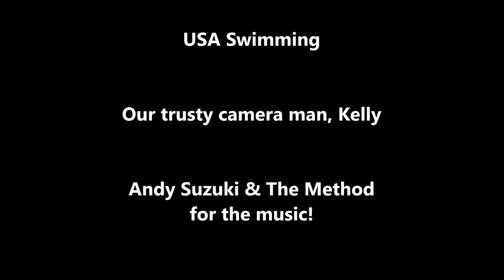Eve and Candace Meet Eugene Godsoe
Eve and Candace interview Eugene Godsoe  Golden Goggle Perseverance Award Nominee in 2013. We get to know Eugene through some E&C style Q&A and get a sneak peek at his Golden Goggle ensemble. Be sure to check out Eugene's own channel where you can see his performances of a number of songs.